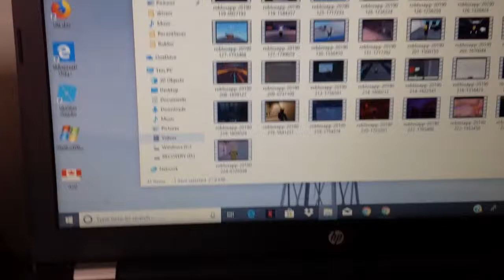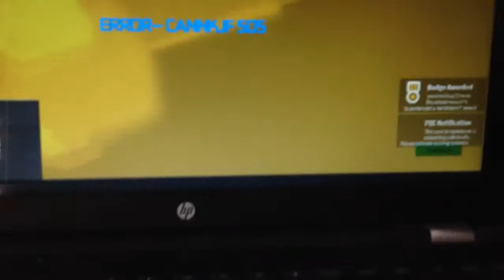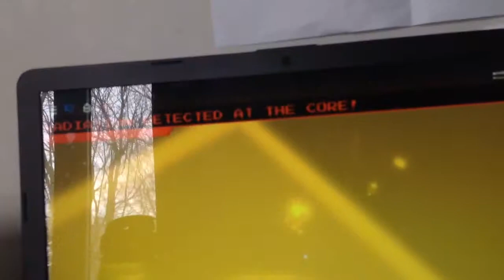Four computer core meltdown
New countdown new music.